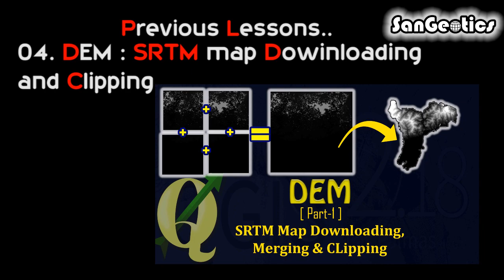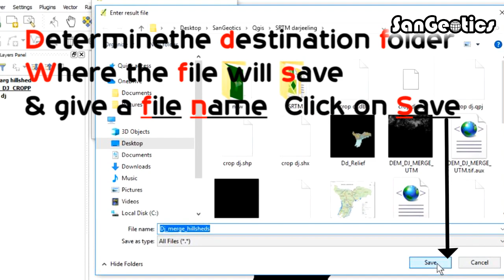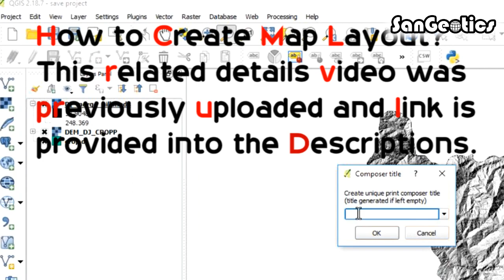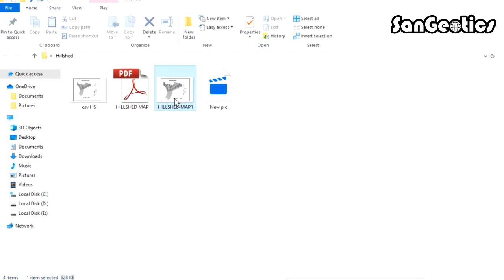Hillshade Map in Qgis | DEM Part 2 | Sanjib Mandal | SanGeotics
Hillshades enhance the three-dimensional appearance of the terrain by using patterns of light and shadow to create a 3D representation of the surface that makes it easier to identify landscape features.